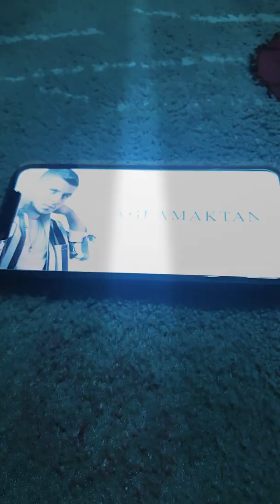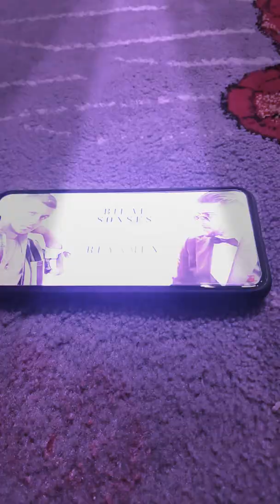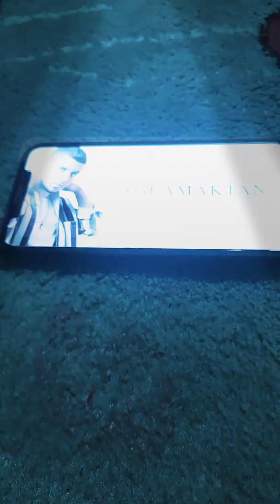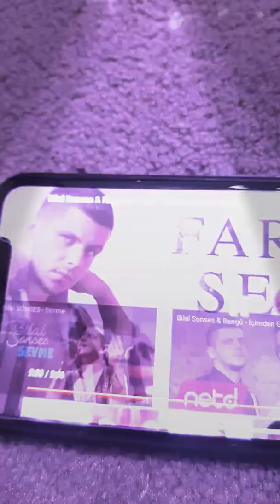17 Mart 2020